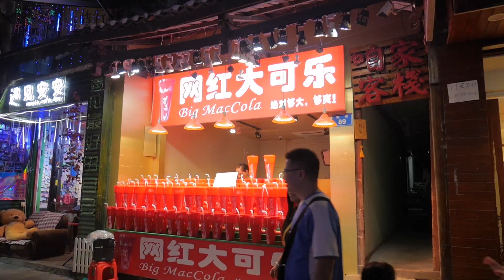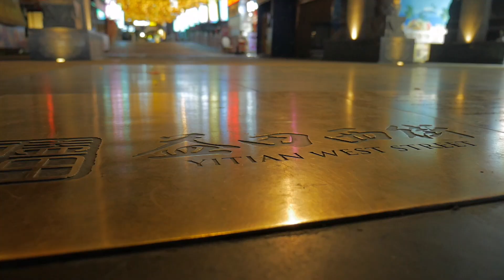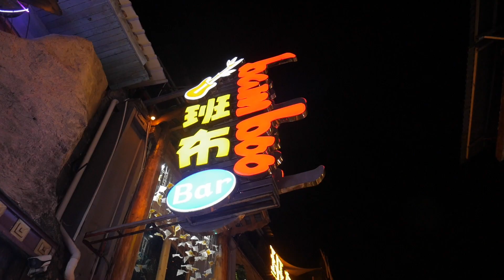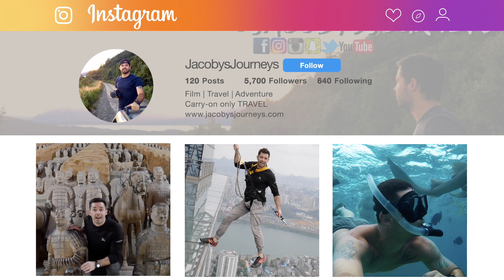High Speed Train to Yangshuo Guangxi China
High Speed Train to Yangshuo Guangxi China - Today we're taking a trip to Guilin and then on to Yangshuo county via bullet train in Guangxi China! We board the high speed train to visit this naturally beautiful (and touristy) spot in southern China. It should definitely be on your bucket list when going to China!

►  Cameras I use:

- Panasonic Lumix G7
- Lumix 12-35mm Lens
- Lumix 8-18mm Lens
- Lumix 25mm Lens
- Smallrig Lumix G7 Cage
- Smallrig Wood Grip
- DJI Mavic Air Drone
- DJI Osmo Pocket
- GoPro Hero 5

►  My film/edit gear:

- 11.6 Inch MacBook Air
- Seagate Slim 1 TB Drive
- Unlocked 64 GB iPhone 6s
- Manfrotto Monopod
- Rode Mic (on camera)
- Rode Mic (for phone)
- Rode Lav Mic (for phone)
- Sennheiser Wireless Mic
- Lowepro Camera Backpack

►  Other travel gear I always use:

- New Balance Minimus Shoes
- Philips Norelco Oneblade shaver
- Lewis N. Clark Clipstash Wallet
- Casio Pathfinder Solar Watch
- Folding Rayban Sunglasses

►  Make sure to HIT the notifications BELL to receive updates when I launch a new video, thank you! I've been traveling abroad for over 8 years now and I want to share ways to travel cheaper and easier. Also, I review travel gear that I believe to be the best for lightweight (and more efficient) travel and backpacking.